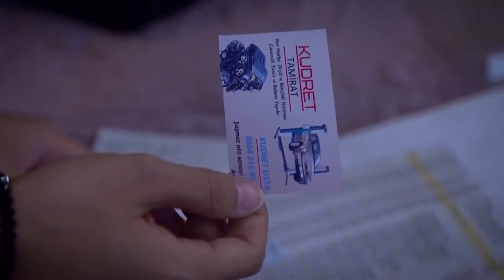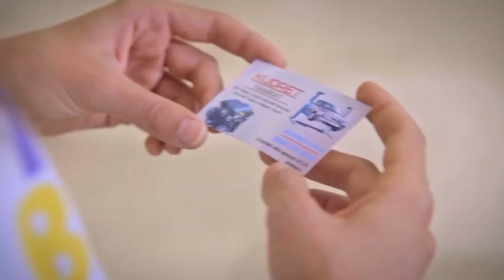Ozan Secuestró A Aslım - Te Amé Una Vez Novela Turca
Ozan Secuestró A Aslım (Spanish Subtitles)